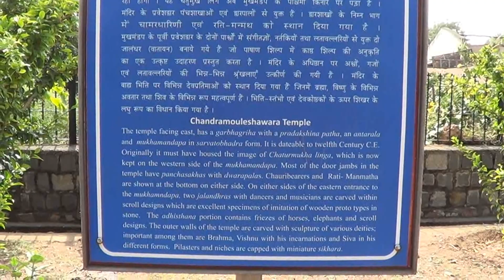Chandramouleshwara Temple Hubli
On the banks of the Unkal lake beside the Nrupatunga Hills in the Hubli-Dharwad city is a 900-year-old temple of Chandramouleshwara. Lord Shiva is the deity of the temple. The temple has marvelous sculptures that attract any art lover. Due to its archeological importance, the temple is preserved under the Archeological Survey of India under the Act 1958 on Ancient Monuments and Archaeological sites.
The temple houses two big Shivalingas and two Nandi (the vehicle of Lord Shiva, the bull) statues at the entrance of the temple. The temple is located 5km from Hubli on the Hubli-Dharwad road. Beside the temple is the scenic and serene location of the Unkal Lake which is an ideal picnic spot for tourists.
Chalukyas built this temple in the 11th and 12th century. Fables say that Chalukyans wanted to boast their architectural splendidness and showcase their power and wealth to their enemies. The tales says that the temple was built overnight by a group of anonymous artisans and sculptors. Since the temple was constructed in a night, and as the artisans couldn’t finish the whole work in one night, the temple structure is incomplete. Unlike other temples, the temple doesn’t have a gopura.